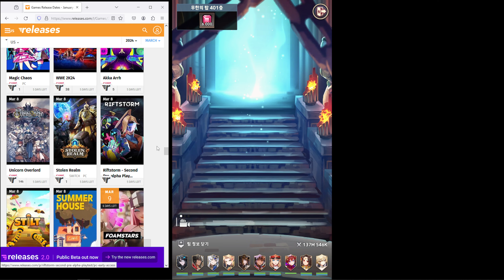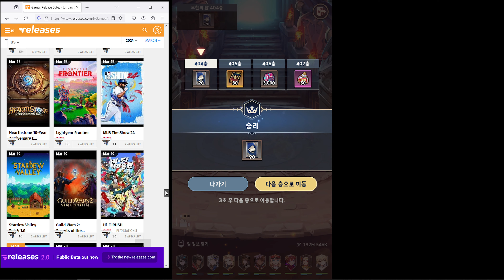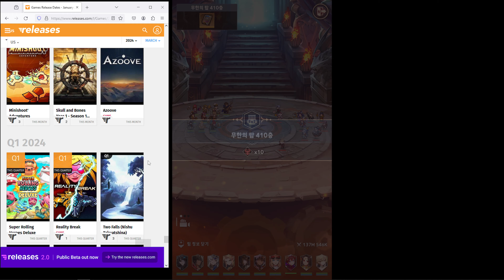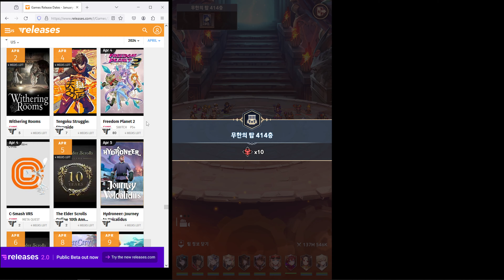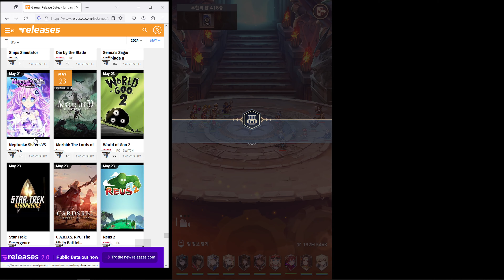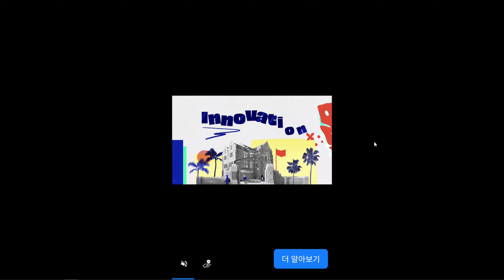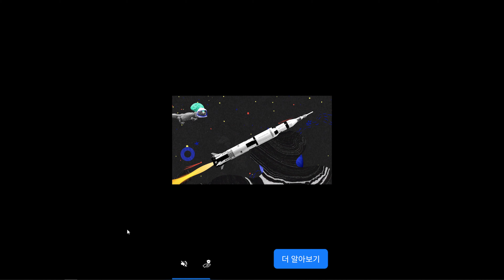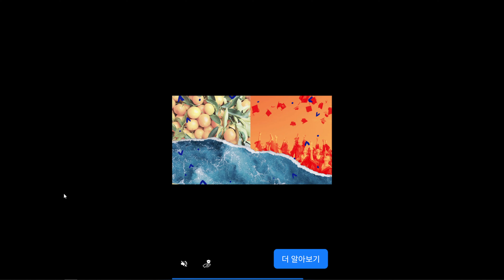세븐나이츠 키우기 (Seven Knights Idle Adventure) - Gameplay - 2024-03-02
Game:
세븐나이츠 키우기 (Seven Knights Idle Adventure)

PC Specs:
64 GB Ram